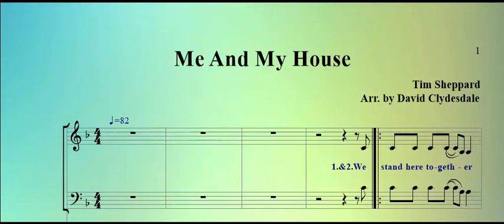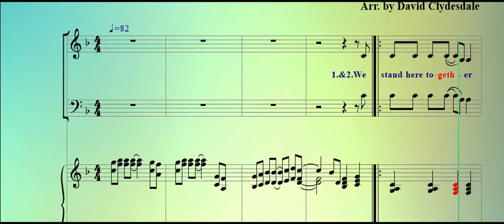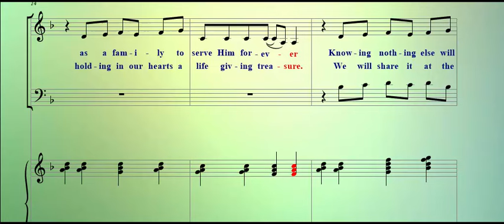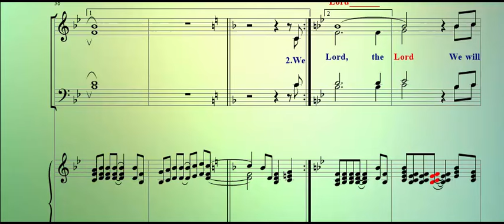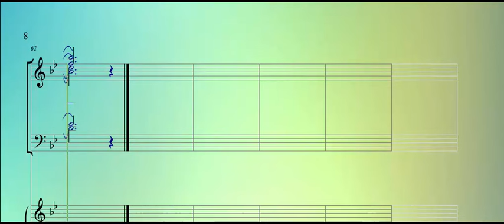Me And My House SATB Accompaniment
Tim Sheppard
Arr. by David Clydesdale